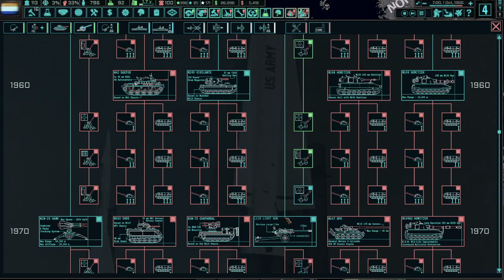Hoi4: The New Order Last Days of Europe - South Africa - Africa for Africans!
Men of Africa!

Today we stand on a precipice!

For many days the Nazis have subjugated our land under the iron boot of oppression

But today they will not!
We will free ourselves from their yolk!
And we will take back our land, and drive off our oppressors!
Take your arms, my brothers
For one last time!